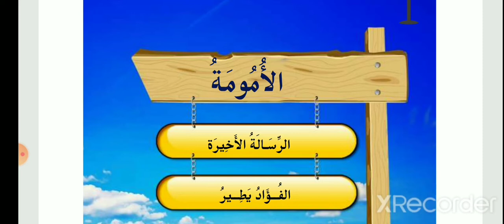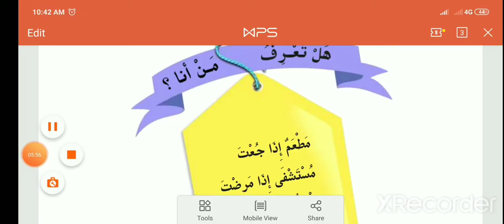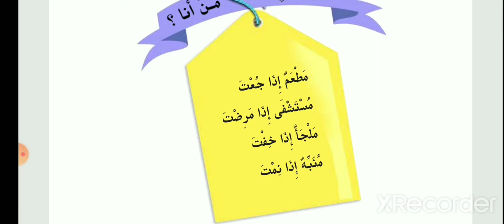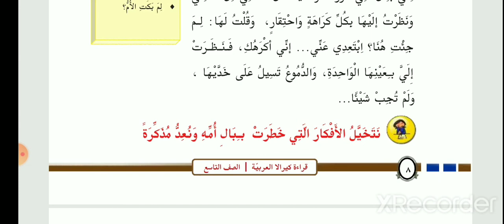ARABIC -9th part 1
UMOOMATH